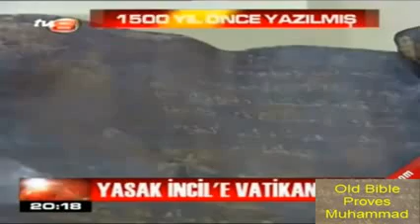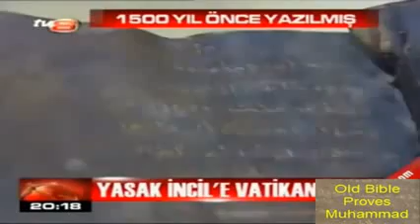พบคัมภีร์ไบเบิลลับ อายุ 1,500 ปี เขียนด้วยทองคำ ที่ตุรกี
1500 year old handwritten Bible found in Turkey

ตุรกีได้พบคัมภีร์ไบเบิลลับที่พยากรณ์การเกิดของศาสดานบี มูฮัมหมัด ของศาสนาอิสลาม เชื่อว่ามีอายุเก่าแก่ 1,500 ปี โดยคัมภีร์ดังกล่าวซึ่งใช้ทองคำเขียนเป็นตัวอักษร มีการบันทึกคำว่า"จีซัส"ตามภาษาท้องถิ่นอราเมียน รวมทั้งคำสอนของพระองค์ และคำทำนายการเกิดศาสดามูฮัมหมัด ของอิสลาม โดยคัมภีร์ดังกล่าวถูกพบโดยตำรวจตุรกีระหว่างปฎิบัติการต่อต้านการลักลอบขนสินค้าผิดกฎหมายในปี 2000 และได้ถูกเก็บดูแลอย่างใกล้ชิดจนถึงปี 2010 ก่อนที่จะถูกส่งต่อให้แก่พิพิธภัณฑ์ในกรุงแองการ่า เมืองหลวง และจะถูกนำโชว์ต่อสาธารณะหลังจากมีการซ่อมแซมเล็กน้อย ขณะที่ราคาของคัมภีร์ลับโบราณนี้คาดว่าจะมีมูลค่ากว่า 15 ล้านปอนด์ (750 ล้านบาท)

ด้านทางการตุรกีเปิดเผยว่า คัมภีร์ดังกล่าวอาจเป็นคำสอนของคริสต์ศาสนาของแท้ นอกจากนี้ ทางสำนักวาติกันยังแสดงความสนใจต่อพระคัมภีร์นี้อย่างยิ่ง โดยสมเด็จพระสันตปาปาเบนิกดิกส์ ที่ 16 ทรงปรารถนาที่จะเห็นพระคัมภีร์นี้